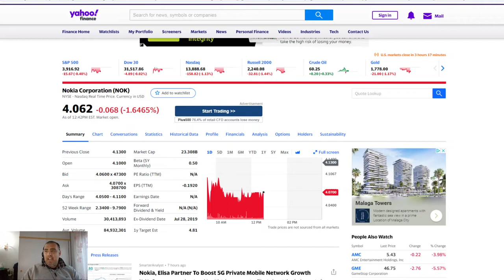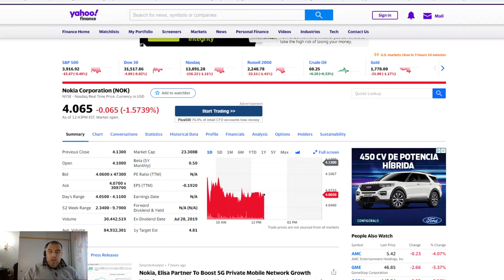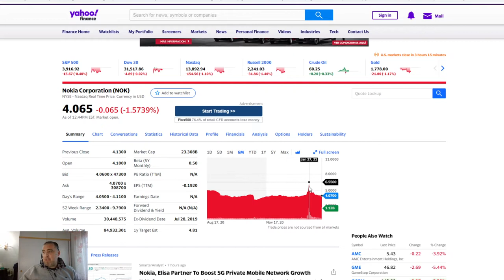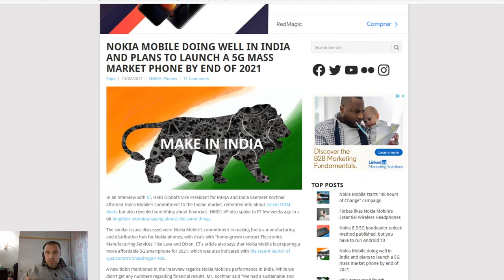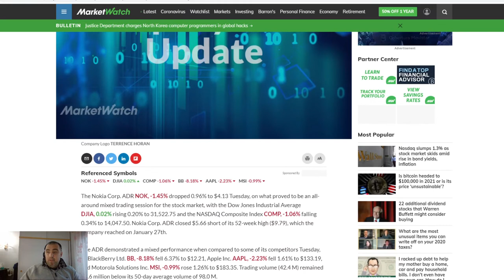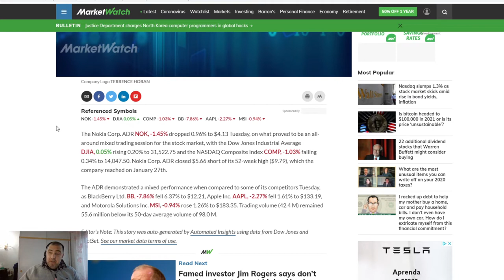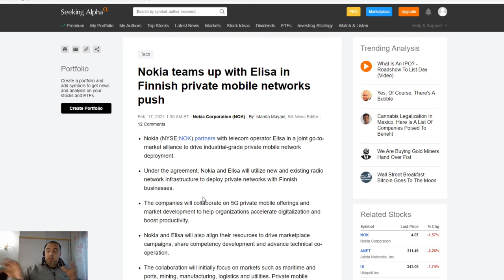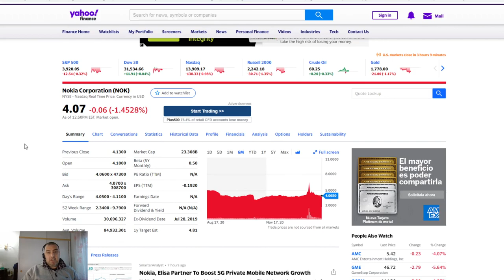NOKIA (NOK) STOCK UPDATE - Still a buy ? February 2021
My videos contain personal views and opinions and are intended strictly for information, education & entertainment purposes. I do not provide investment advice or investment strategy.